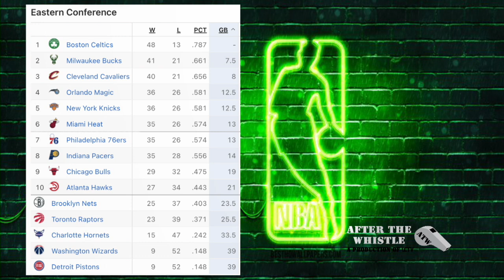After the Whistle | March 6, 2024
After the Whistle” is a weekly show where Mukala and a special guest co-host provide expert amateur analysis on all things sports. Each episode we’ll discuss and debate all the headlines in professional and local sports.

On this special episode of ATW Mukala Kabongo, & Todd Burton Jr talked the NBA , the NFL, College Basketball, the latest high school sports update, and more. Joey Barrett of the Daily Item joined the program to discuss the state tournament.